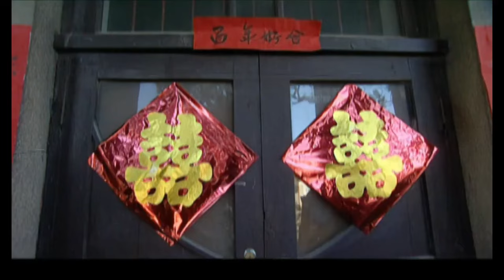【反腐悬疑剧】官家08|李幼斌从基层一路高升省长，不料官场遭遇变故，四个女儿命运波折（《追风者》李幼斌、陶红）